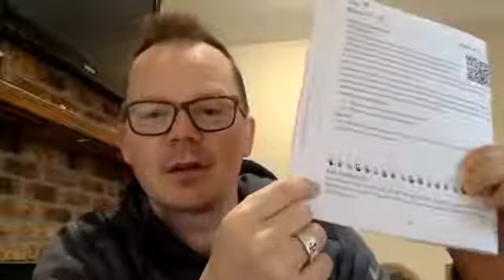Lent Devotion Day 18 - Further His Kingdom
Mark 6:1-13
(Written by Wally Bergman)
1. Is Jesus astonished by your reaction to His gospel?
2. What can you do to further His kingdom?

Prayer
Dear Heavenly Father, open our eyes and hearts to your healing grace.  Give us courage and strength to witness for you.  In Jesus' name, amen.